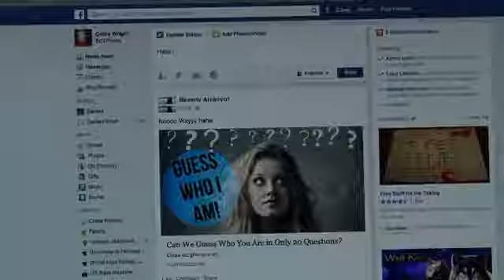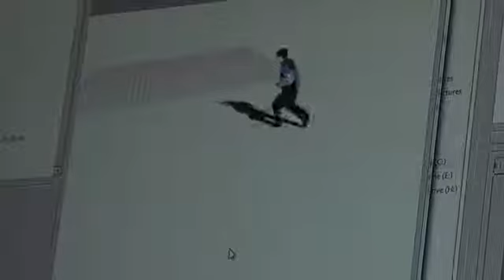Avatar 3-Dimensi untuk Pengguna Media Sosial - Laporan VOA 9 September 2014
Ilmuwan University of Southern California Institute for Creative Technologies, tengah mengembangkan teknologi yang dapat membantu menciptakan avatar 3D. Selengkapnya ikuti laporan reporter VOA Patsy Widakuswara.